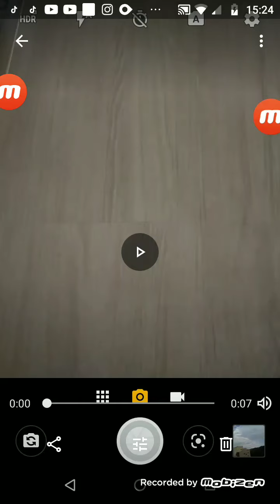A LENDA DA CRIATURA(SERIE)ELA MATOU UM CACHORRO EP #05